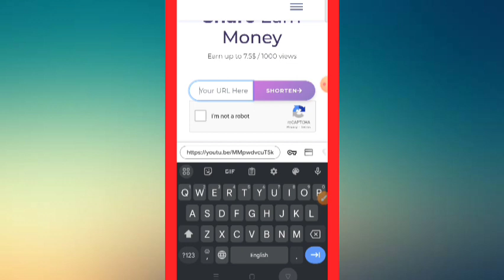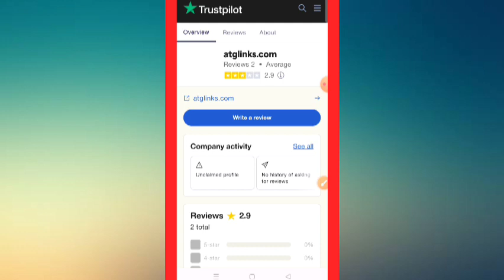Atglinks withdrawal proof | Atglinks payment Proof Review